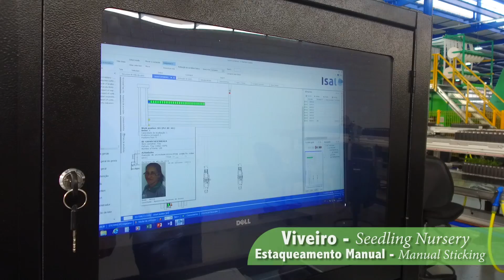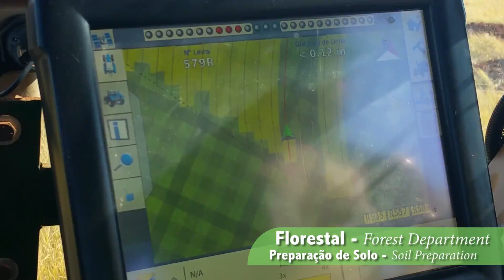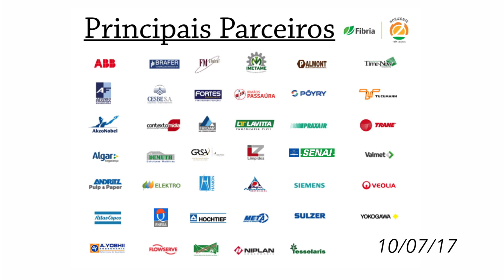Evolução das obras do Projeto Horizonte 2 (Três Lagoas, MS) – 10/07/17